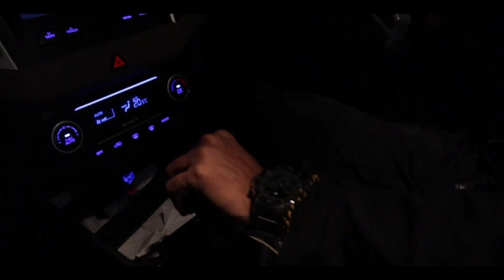X - Official Teaser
X is on the way.